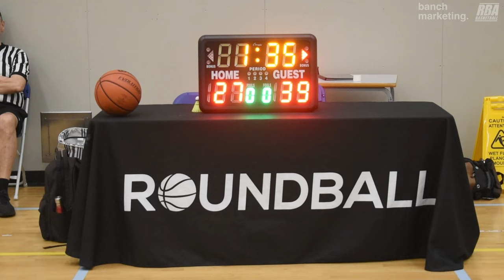2024 Burnaby Spring Comp - Trust The Process vs Burna Boys - Roundball BC Mens Basketball League